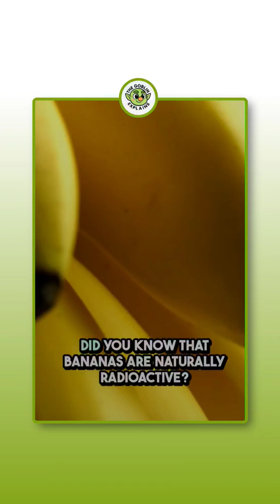Banana 🍌 Are Radioactive?! The Shocking Truth!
Bananas are more than just a delicious fruit 🍌—they’re slightly radioactive! 😮 But what does that really mean? In this video, we uncover the science behind bananas’ radioactivity, explain potassium-40, and discuss why this fascinating fact is nothing to worry about. Discover the quirky side of science with us!

Got a topic in mind? Drop your ideas in the comments, and let’s explore together!